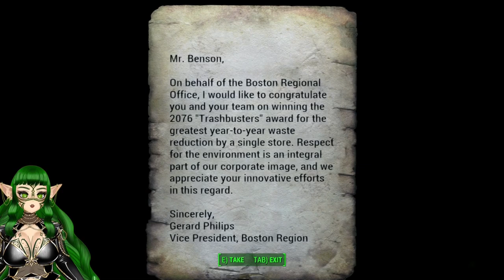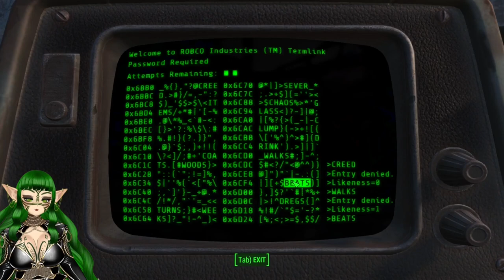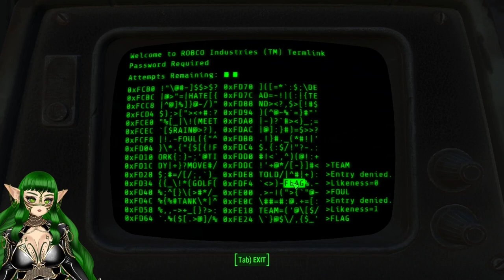Fallout 4 - Let's Play Episode 1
In this video, I'm playing Fallout 4 from the beginning. I am using mods including Sim Settlements 2.
Current Model: Flufflebunn
New Model Art: Asunicha  Emote Art: LemonChi
Sword by AlbinosDoll
Brooch, Shield, Keyblade & Spellbook by LeviathansArmory
Assassin outfit by @GuanzonRoland
Live2D Rigging: Me
Chibi Bean: BellUFO